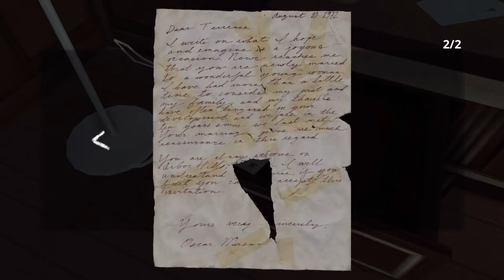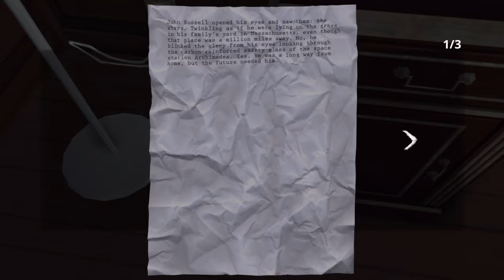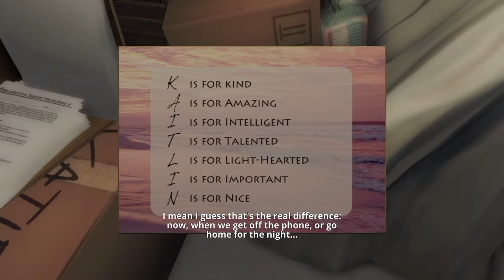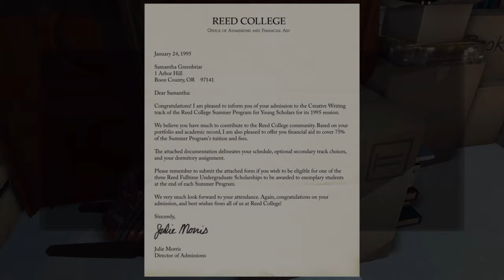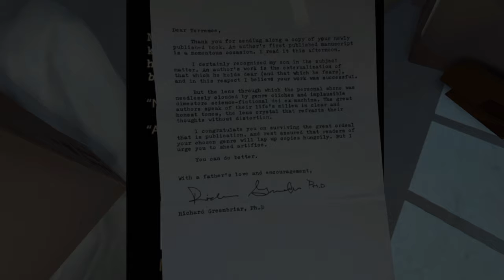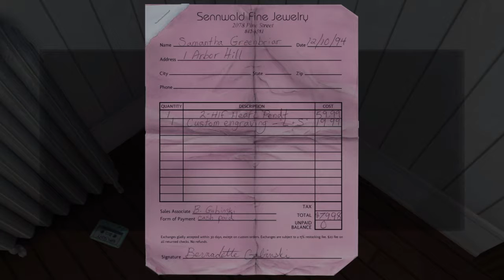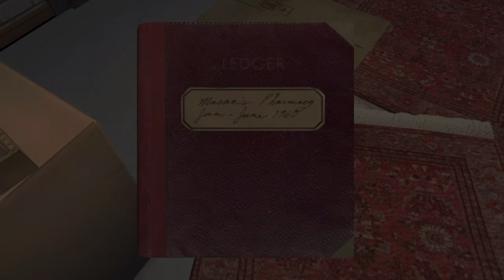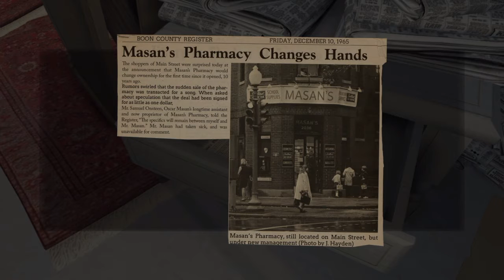gone home Ep4: Love and Basements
Making this video was a pain but I got it done.